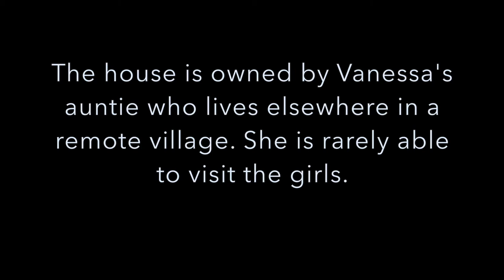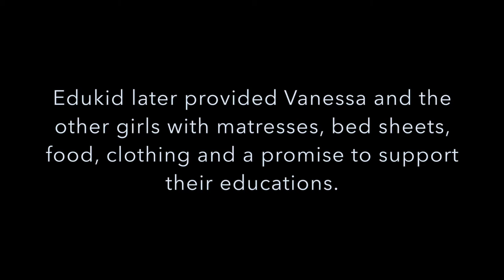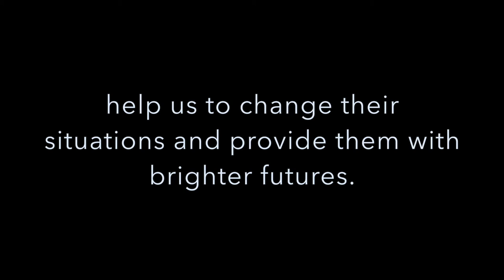Vanessa's house, Peru